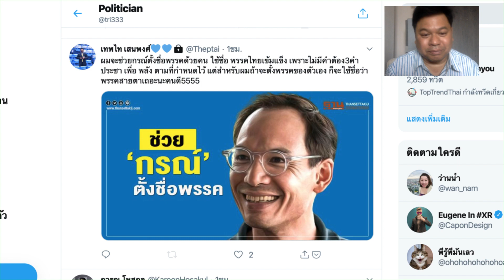ข่าวแรง Twitter เทพไท เสนพงศ์​ ช่วยกรณ์ตั้งชื่อพรรคไทยเข้มแข็ง แต่เขียนบอกตัวเอง พรรคสายตาเถิดนะคนดี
ข่าวแรง Twitter เทพไท เสนพงศ์​ ช่วย กรณ์ จาติวณิช ที่ลาออกจาก ส.ส.พรรคประชาธิปัตย์ไปตั้งพรรคการเมืองใหม่ โดยเสนอ ตั้งชื่อพรรคไทยเข้มแข็ง แต่เขียนบอกตัวเอง พรรคสายตาเถิดนะคนดี
ขอบคุณอ้างอิง Twitter @theptai
คาราวแดง M150  กระทิงแดง น้ำแร่ออร่า